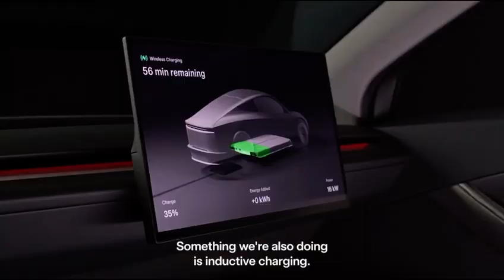El futuro es hoy